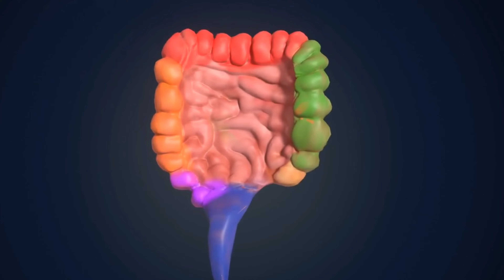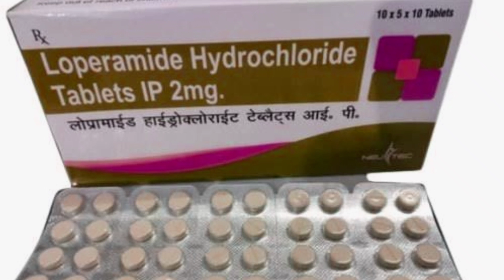Diarrhea Causes Symptoms and Treatment (in Hindi) | Dast ka ilaj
Diarrhea Causes Symptoms and Treatment explained here in hindi : also tells about What is the fastest way to stop diarrhea? What is the best treatment for diarrhea? What foods stop diarrhea?

⏰ VIDEO CHAPTER ⏰
00:01 Introduction
00:55 Acute diarrhea
01:50 Dehydration in diarrhea
02:14 Treatment of Acute diarrhea
02:30 how to correct Dehydration?
02:49 ORS solution
04:09 What to eat in diarrhea
04:44 What not to eat
05:05 Diarrhea medicine
05:25 Antibiotics in diarrhea
06:53 Whan to take Antibiotics in acute diarrhea
07:59 Loperamide use
09:11 Racecadotril Use
09:37 Use of hyoscine butylbromide

Diarrhea  loose watery and possibly more-frequent bowel movements  is a common problem. It may be present alone or be associated with other symptoms such as nausea vomiting abdominal pain or weight loss.
diarrhea is usually short-lived lasting no more than a few days. But when diarrhea lasts beyond a few days into weeks it usually indicates that there's another problem such as irritable bowel syndrome (IBS) or a more serious disorder including persistent infection
 celiac disease or inflammatory bowel disease (IBD).

☆ Signs and symptoms associated with diarrhea (loose watery stools) may include:
•Abdominal cramps or pain
•Bloating
•Nausea
•Vomiting
•Fever
•Blood in the stool
•Mucus in the stool